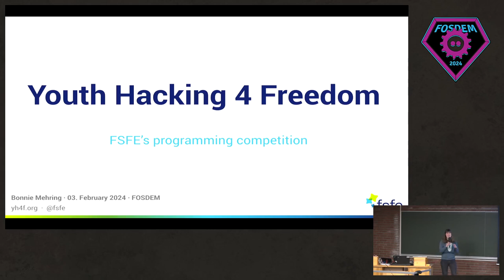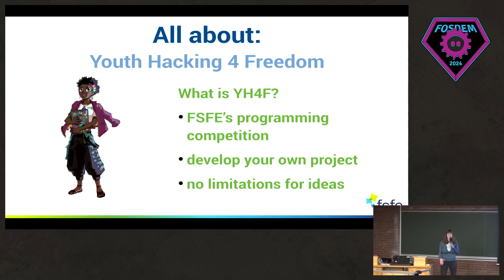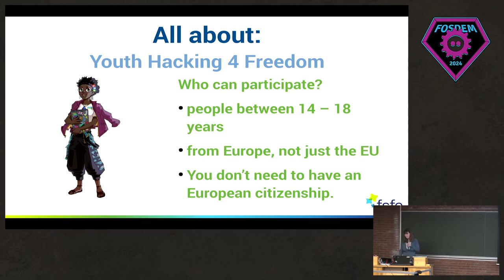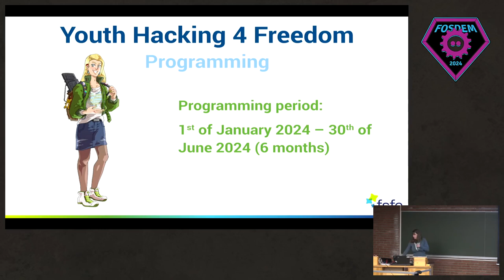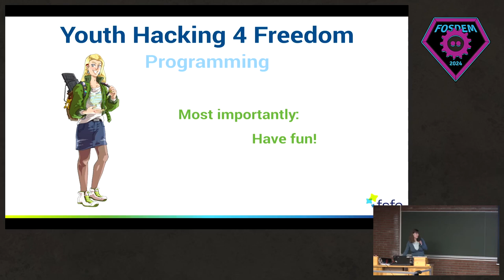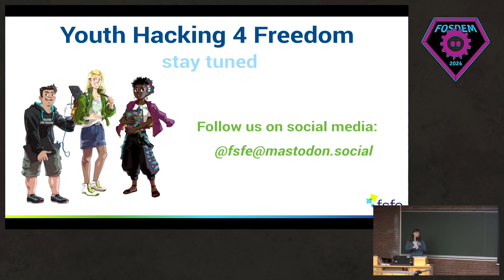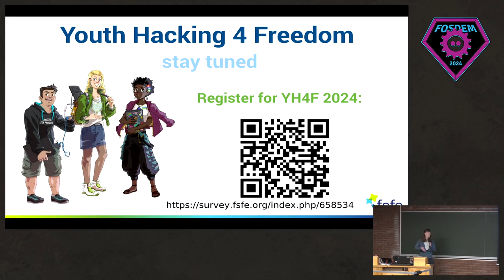Youth Hacking 4 Freedom 2024 at the FOSDEM 2024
You like coding and tinkering with software or hardware? And you are up for a challenge? Then the “Youth Hacking 4 Freedom” is the perfect competition to test your skills. The Free Software Foundation

The third round of the FSFE's programming competition “Youth Hacking 4 Freedom” is has just started. "Youth Hacking 4 Freedom" is a programming competition for European teenagers from 14 to 18 years old. The participants have the chance to work on their own project idea with the guidance of experts from the Free Software universe. There are no limitations for the projects as long as they are published under a Free Software license. In this competition young people can test their skills, learn how to work on a project under a deadline, and most importantly have fun while meeting different people from Europe. Hear all about the competition and how to participate in this lightning talk.